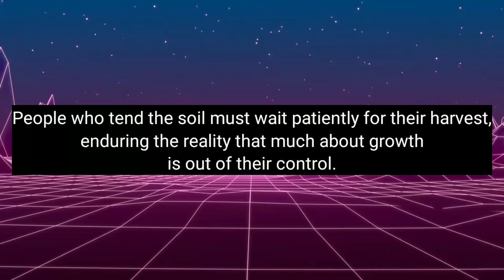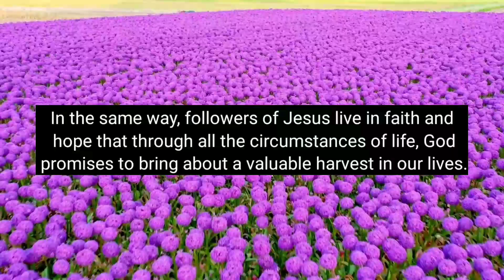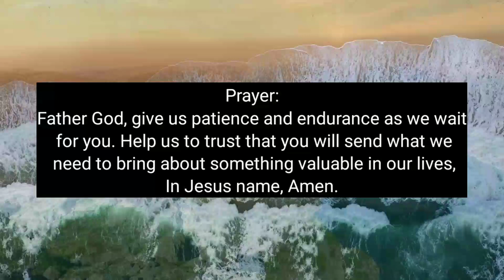PATIENCE FOR THE HARVEST – Daily Devotional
Daily Bread Devotional:
Devotional Topic: Patience for the Harvest

Verse of the Day: James 5:7-11

Devotional Message:
(James 5:7-11)
See how the farmer waits for the land to yield its valuable crop, patiently waiting for the autumn and spring rains.

“Patience is a virtue,” an old proverb says. Certainly this is true when growing crops. Apples don’t blossom one day and bear fruit the next. Seeds don’t sprout and immediately offer ripe grain. People who tend the soil must wait patiently for their harvest, enduring the reality that much about growth is out of their control.

Such patient waiting is an act of faith and hope. All through the growing season, a farmer looks ahead to the promise of a “valuable crop.” The farmer may plant and tend the seed, but it is “the land” that yields the crop.

In the same way, followers of Jesus live in faith and hope that through all the circumstances of life, God promises to bring about a valuable harvest in our lives. Jesus has not forgotten his people. He has given his life for them; he will return to judge sin and destroy it forever. In the meantime, we wait patiently.

Do you presently face unfair pressure at work, betrayal from family members or friends, or injustice from society? Are you weighed down by your own sin or by temptations? Remember how God sustained his people in the past and on through many ages to the present. Trust that God will also send timely relief through Christ’s compassion and mercy as you wait for the harvest of his “valuable crop.”

Prayer:
Father God, give us patience and endurance as we wait for you. Help us to trust that you will send what we need to bring about something valuable in our lives, In Jesus name, Amen.

LET'S BE FRIENDS:
ENCOURAGING WORDS: